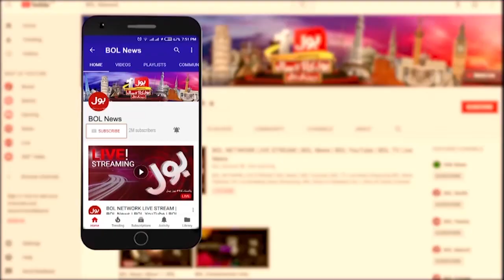Pathaan Film Trailer Released | Filmmakers Conspiracy | Shahrukh Khan | Bollywood Movies | BOL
Pathaan Film Trailer Released | Filmmakers Conspiracy | Shahrukh Khan | Bollywood Movies | BOL Entertainment